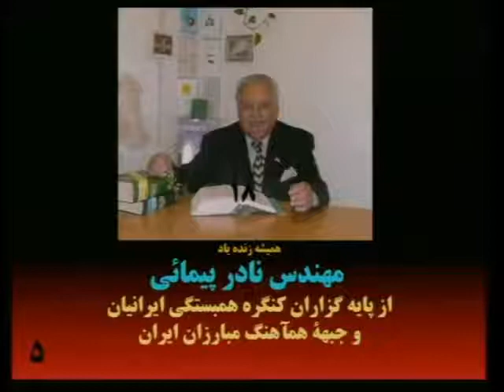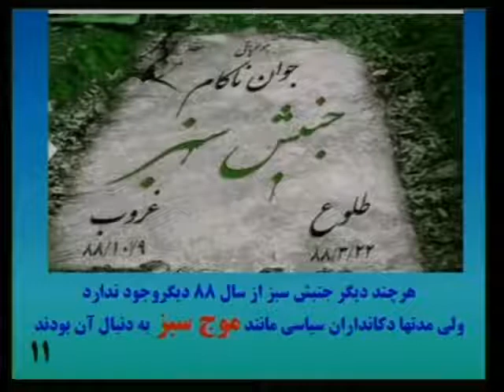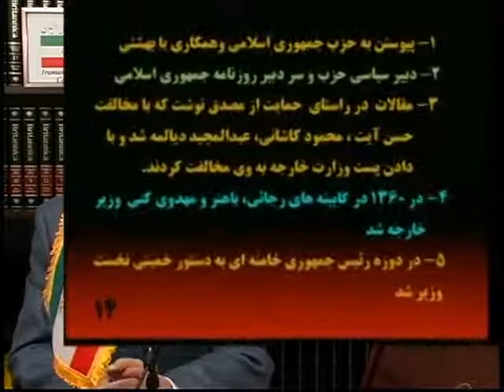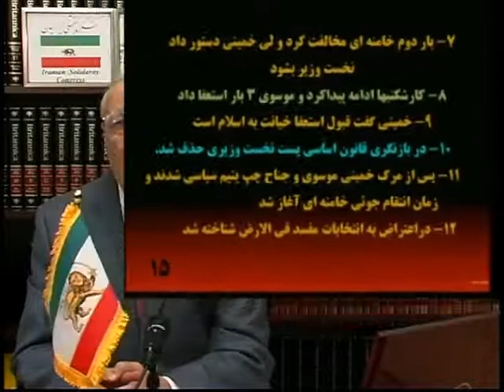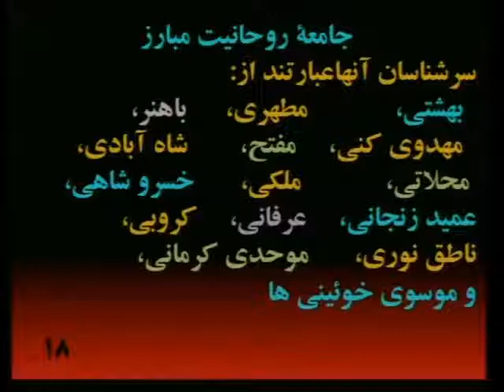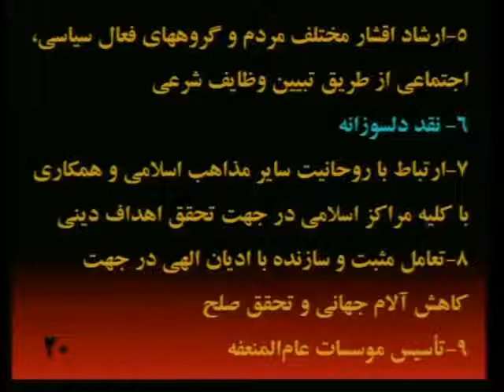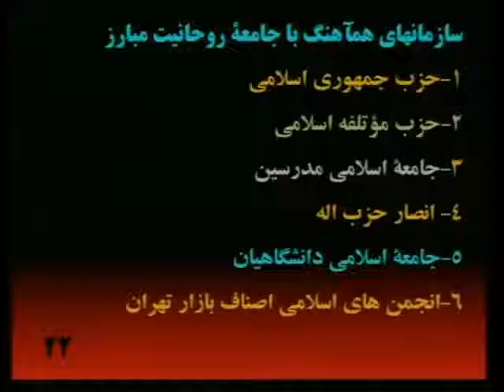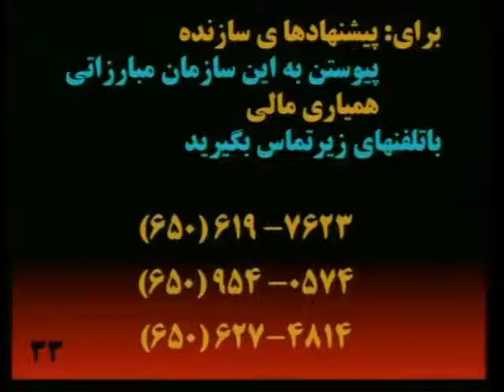Video 208, March 29, 2015, Dr. Assdollah Nasre Esfahani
میر حسین موسوی یتیم سیاسی
جامعه روحانیت مبارز
مجمع روحانیون مبارز